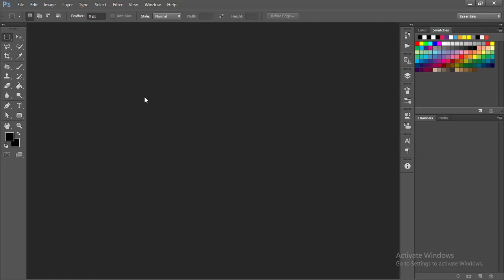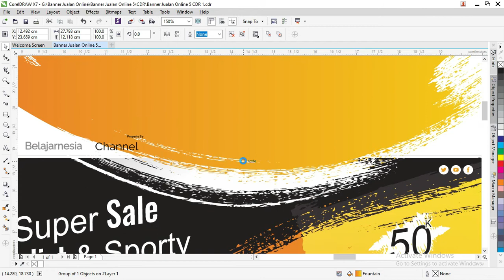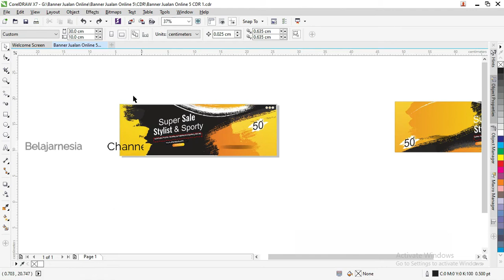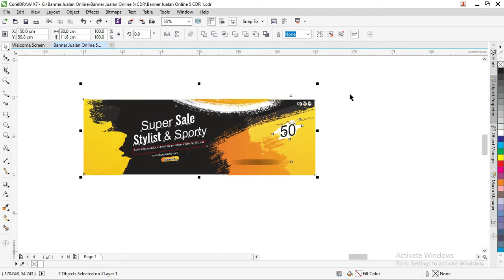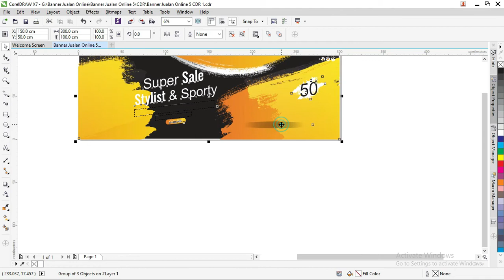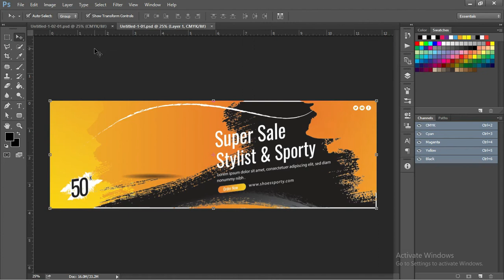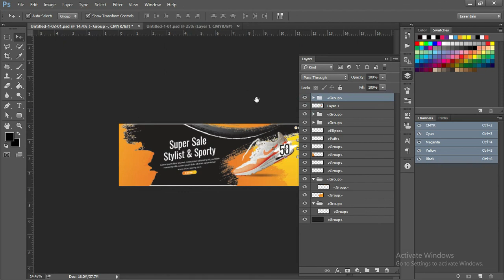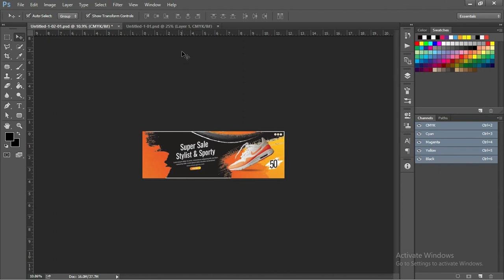[Free .CDR & PSD 05/07 ] :Download Kumpulan Banner Jualan Online CDR Coreldraw Tebaru Gratis